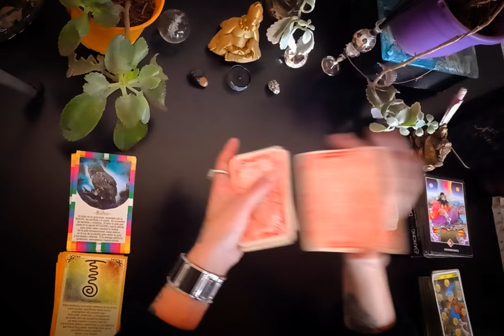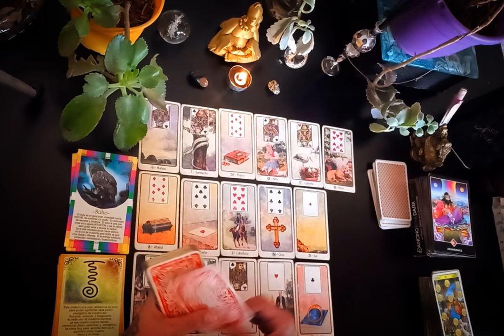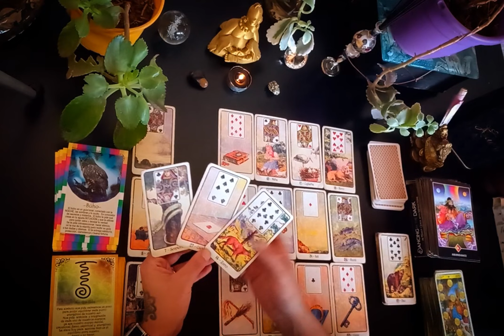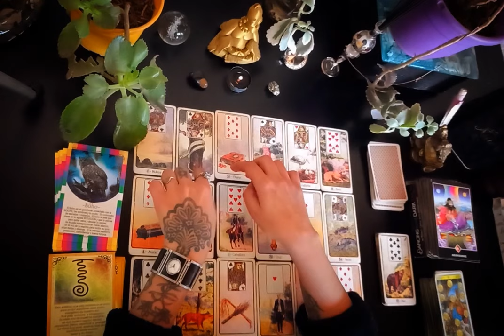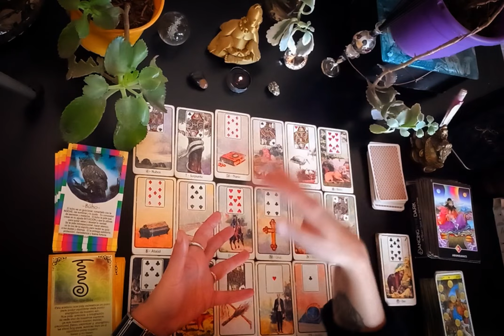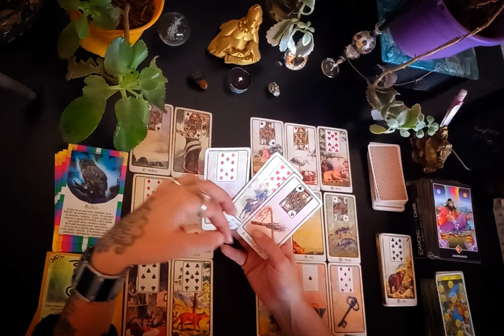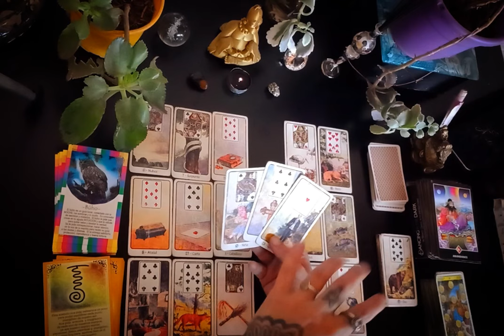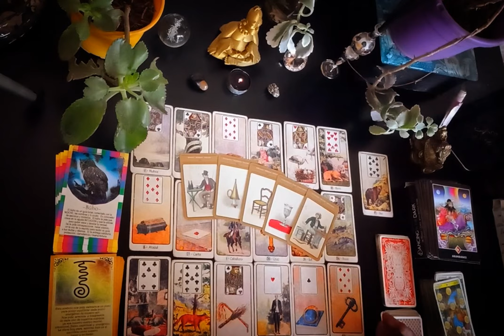virgo TAROT ♍️⚠️ TENGO NOVEDADES QUE TE PUEDEN SERVIR MUCHO!❗️🔮🚨